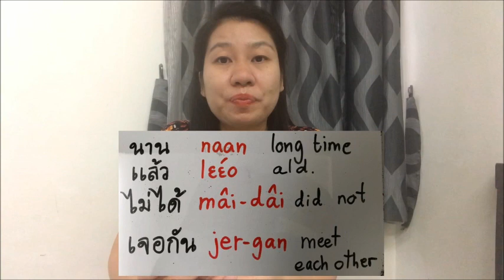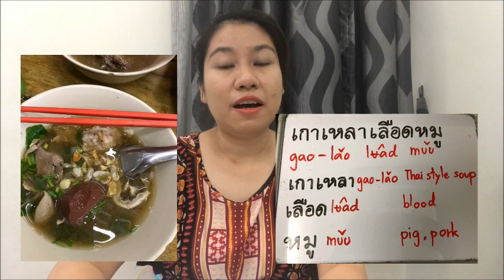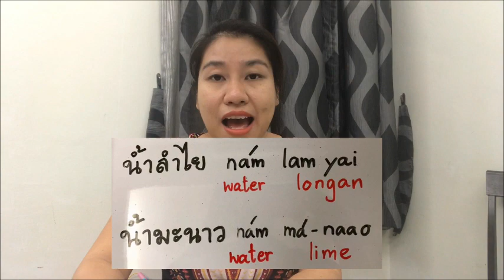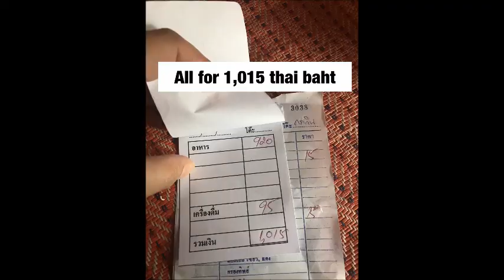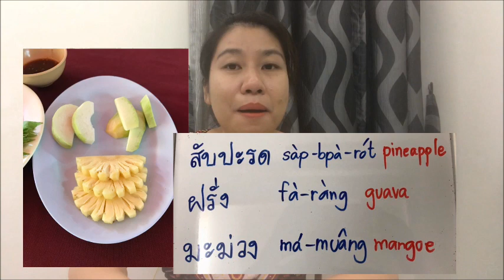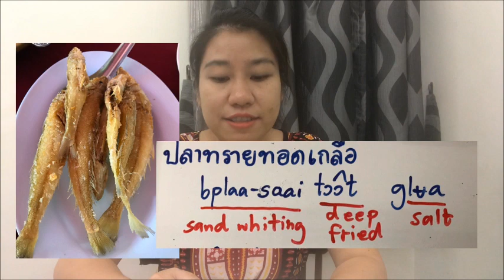Learn Thai with Travelling : Phuket Ep 3 ( Local Phuket foods )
Sawatdii ka,

In this video , I will recommend you local Phuket restaurants and Phuket foods and also let's learn vocabularies and the example of the sentences about local foods in Phuket with teacher Waree.

 Kop kun ka